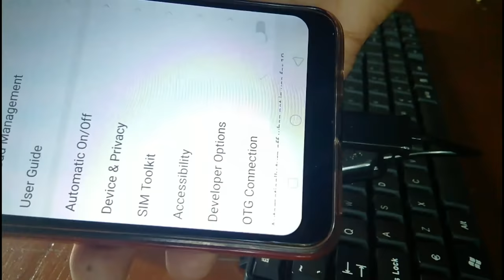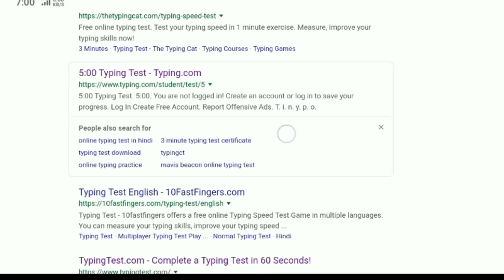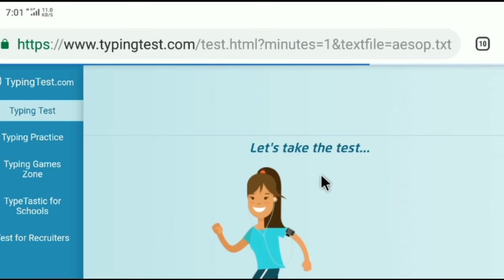How to connect Keyboard and mouse with mobile phone। Typing practice on your mobile phone#typing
How to connect Keyboard and mouse with mobile phone,Typing practice on your mobile phone,typing kaise sikhe mobile mein, Mobile mein computer typing kaise sikhe, typewriter, Typing practice, typing master Android app, android mobile app,